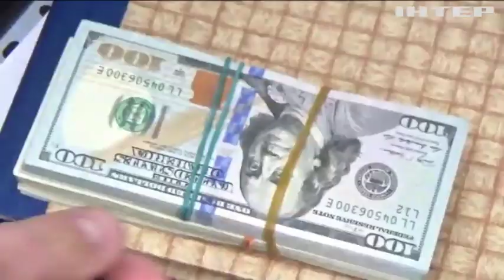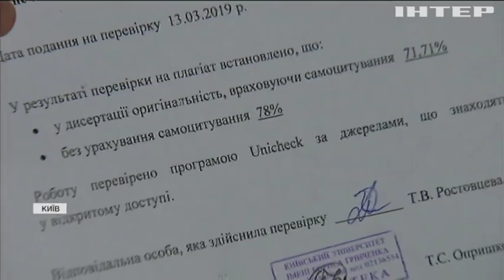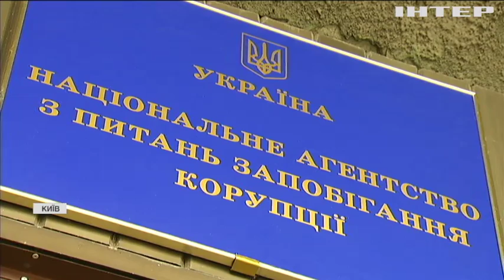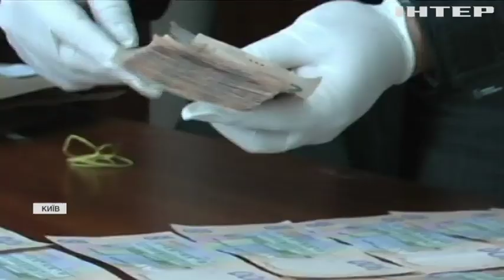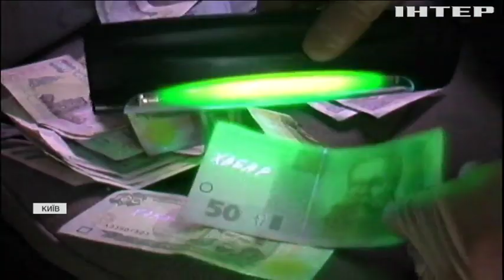Доноси за винагороду: як не стати жертвою наклепу